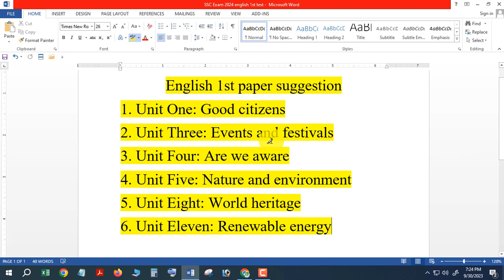ssc 2024 english 1st suggestion ।। এসএসসি ২০২৪ ইংরেজি ১ম পত্র সাজেশন।। ssc।। SSC 2024।। ssc exam 24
ssc 2024 english 1st suggestion passage